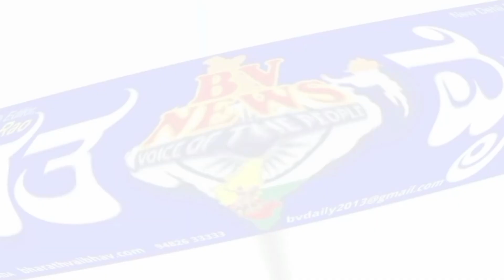ilakal ಇಳಕಲ್: ಹುನಗುಂದ್ ಮತ್ತು ಇಲಕಲ್ ಗುತ್ತಿಗೆದಾರರ ಸಂಘದಿಂದ ಸುದ್ದಿಗೋಷ್ಠಿ